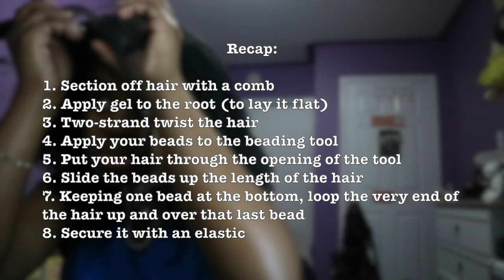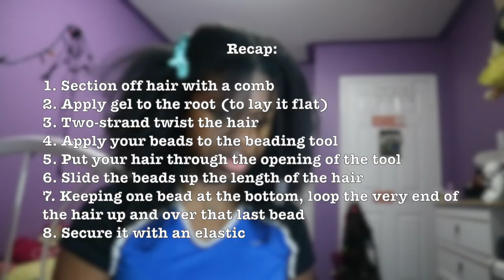Mini Twists & Beads on Blown Out Hair (Tutorial)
Hey guys! So I decided to try and stretch my blown out look for a few more days via twisting it up and adding some beads on the ends for some razzle dazzle hehe. It didn't turn out the way I expected. Keep watching to see what happened!